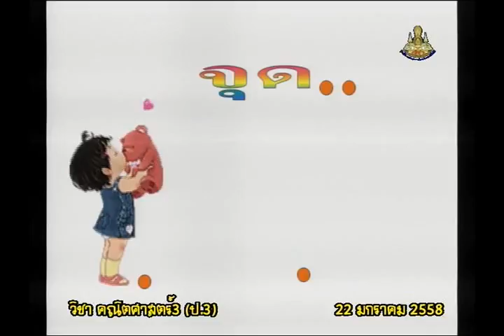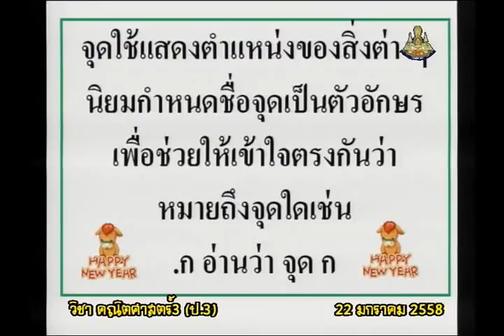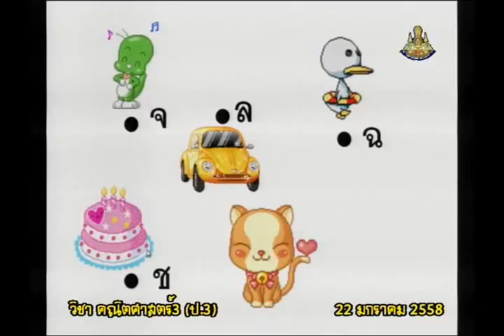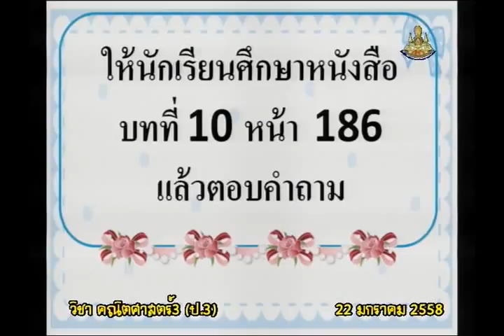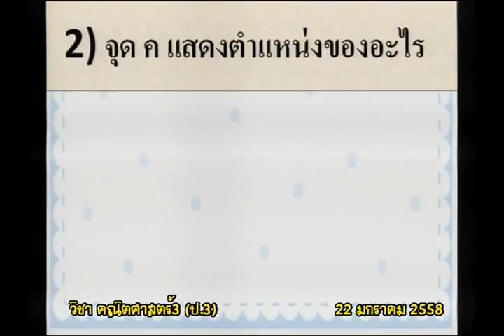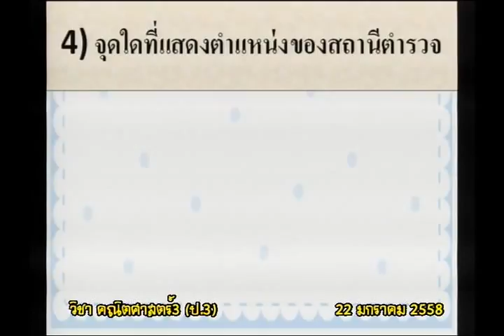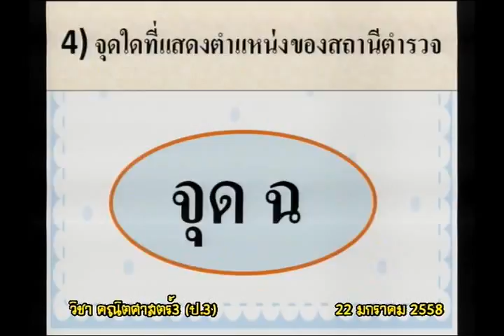051C+3220158+ค+ทดสอบก่อนเรียน จด+mathp3+dl57t2